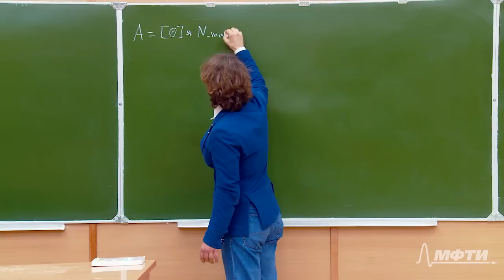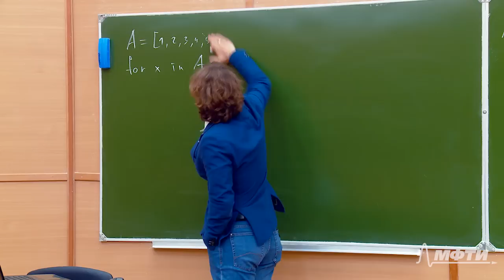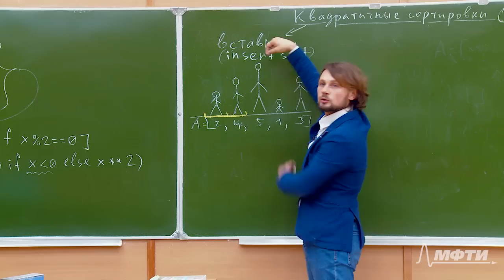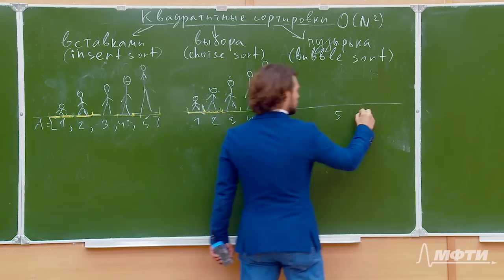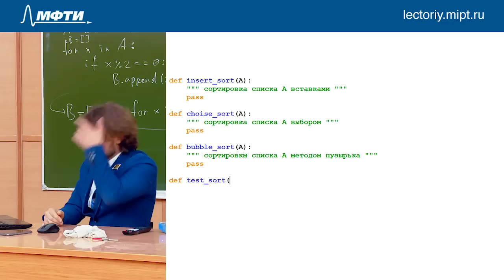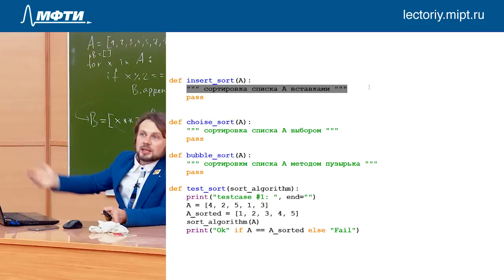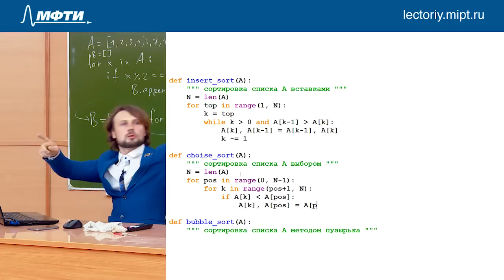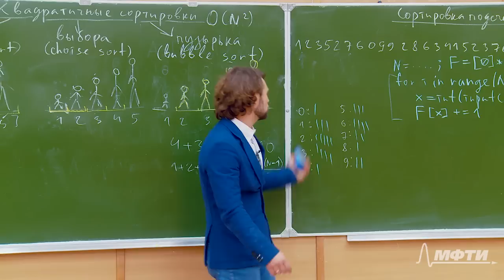Алгоритмы на Python 3. Лекция №6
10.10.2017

Темы, рассмотренные на лекции №6:
- Методы append(), pop() и функция len() для списка.
- Списковые включения.
- Мастер-класс по TDD.
- Сортировка вставками.
- Сортировка выбором.
- Сортировка методом пузырька.
- Сортировка подсчётом.